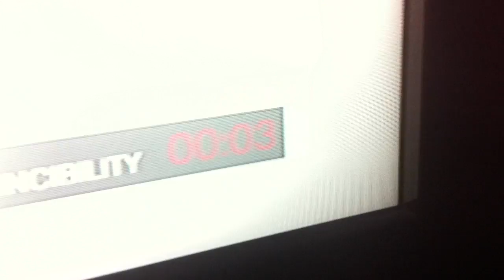Gta 5!!! Lez play gta!!!